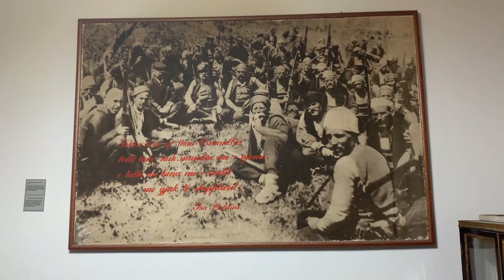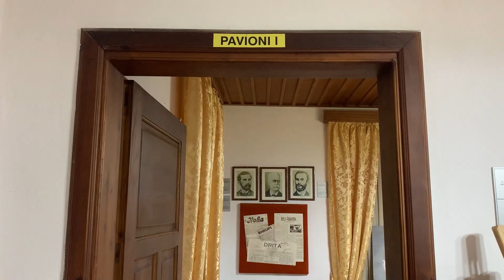Turizmi kulturor rritet me 40 përqind numri i vizitorëve në muzeun e pavarësisë | ABC News Albania